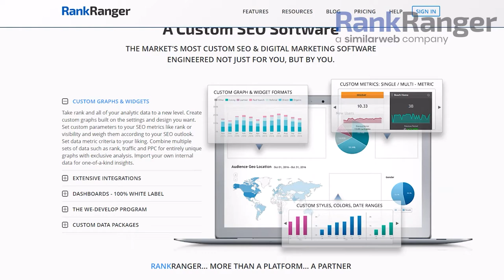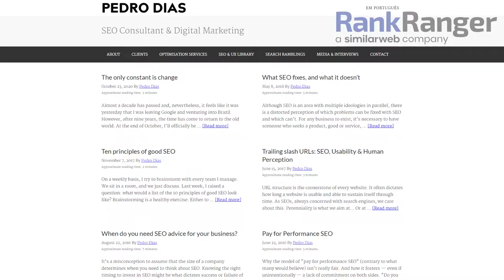UX and SEO, How They Work Together With Pedro Dias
UX is a wide umbrella that extends across the digital world. But how does it overlap with SEO?

That's what we're going to be discussing today with one of the few ex-Google Search Quality team members currently working in SEO, Pedro Dias.

In this episode, Pedro shares five ways that UX overlaps with SEO, including:
1. Website architecture and internal linking
2. Friendly URLs
3. Alt text
4. Organize internal linking and breadcrumbs
5. PageSpeed and Core Web Vitals